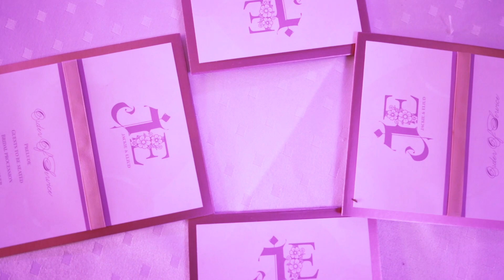Kenyan Wedding Cinematic Jackie & Eliud l Wedding photography/videography 2021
Book us today through